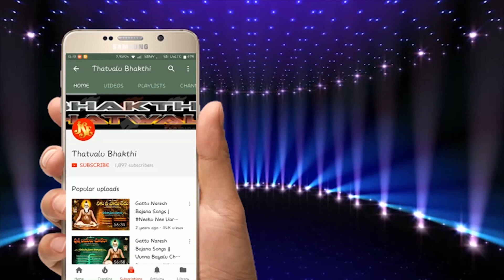STAY HOME STAY SAFE Corona Song Kaanakunda Velli Pove Corona Mahamari Jayasindoor Tatvalu Bhakti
Song: Kaanakunda Velli Pove Corona Mahamari
Singer: Omkar
Lyrics: Sree Guru Thimmappa Swamy, Macharla
Dolak: Sudhakar
Rytham Pad: Lokesh
Recording Studio: Veera Brahmayya Swamy Rachala Banda
Label:Jayasindoor Entertainments